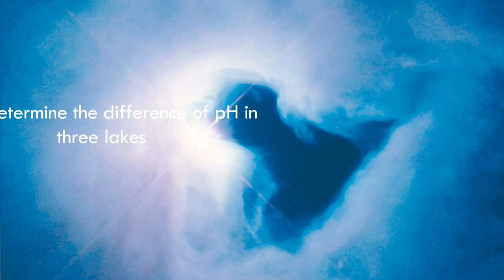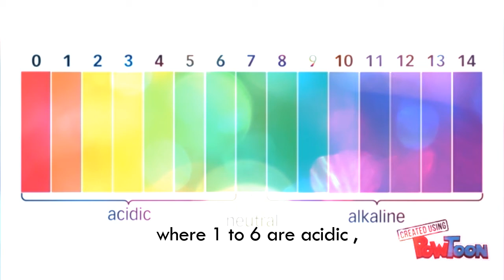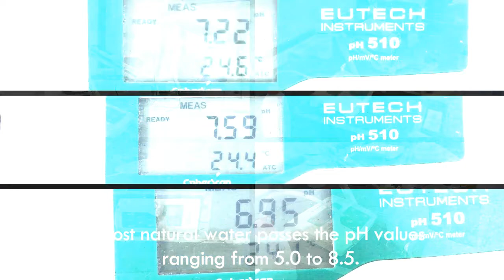MP43 - Alkalinity and pH of UNIMAS East Campus Lake Water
Documentary

WRWY